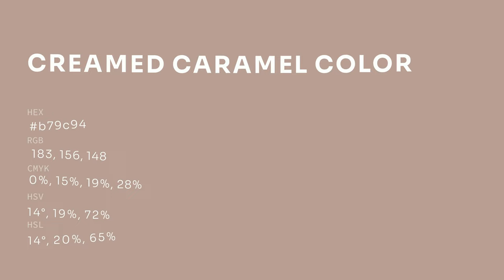Creamed Caramel color b79c94 hex color - Brown color - Cool color b79c94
What color is Creamed Caramel ? b79c94 hex color - Brown color - Cool color b79c94

Hex b79c94 Color Code is also known as Creamed Caramel color.